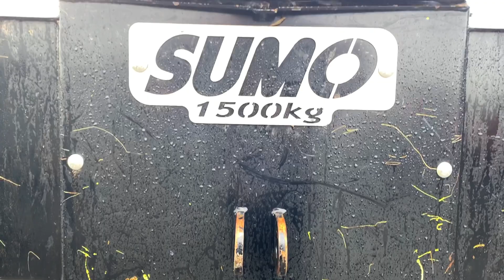Killen Bros | Michelin | JB Tyres